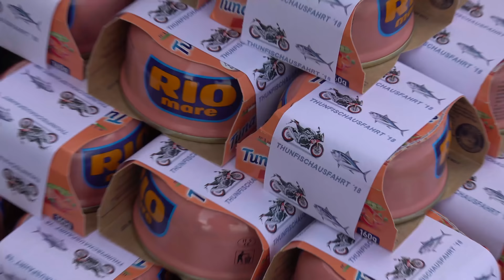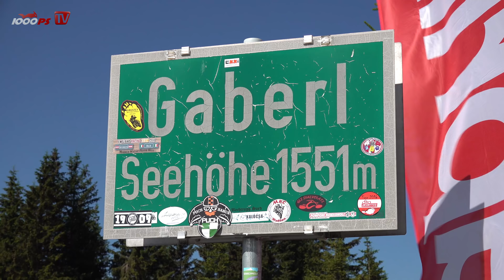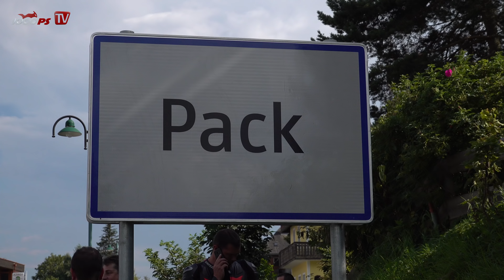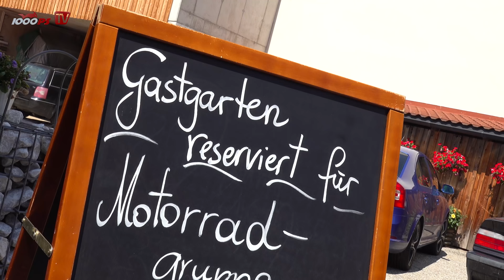Unfassbarer Anblick! 70 V4 Aprilias geben Feuer - Thunfisch Ausfahrt 2018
Bei der zweiten österreichischen Thunfisch Ausfahrt versammelten sich exakt 70 V4 Aprilias, um gemeinsam die wunderschöne Steiermark zum Beben zu bringen. Mit dabei war selbstverständlich Zonko mit seiner Factory Tuono!